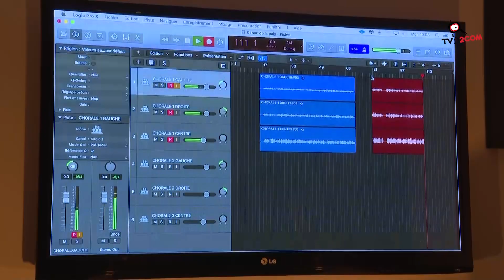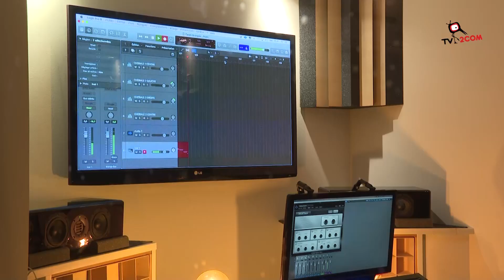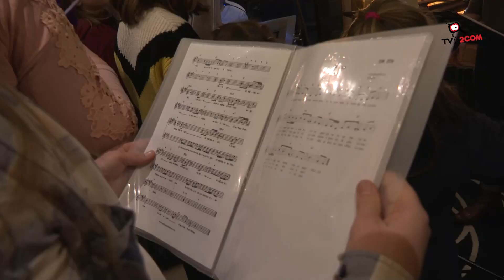La chorale Shalom de Wittisheim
La Chorale SHALOM de Wittisheim a enregistré un album sur la paix. Cette chorale accueille les jeunes de 6 à 20 ans et propose des chansons en lien avec la paix et la bienveillance.